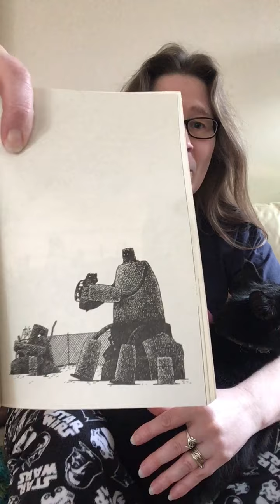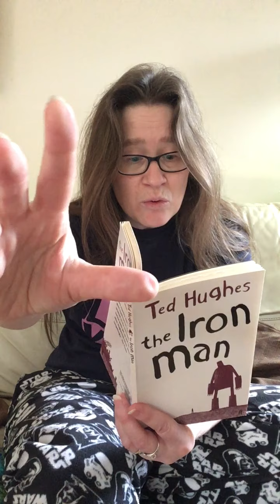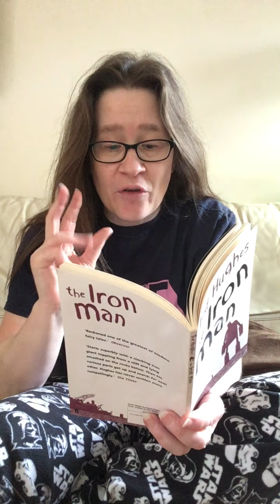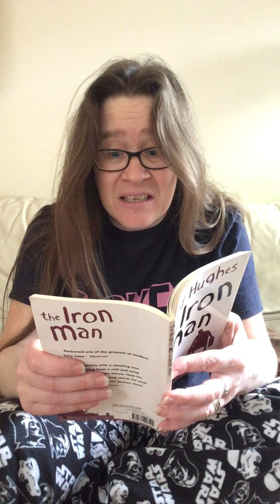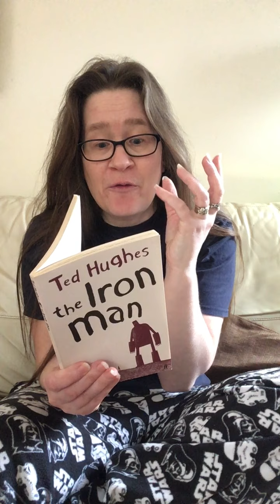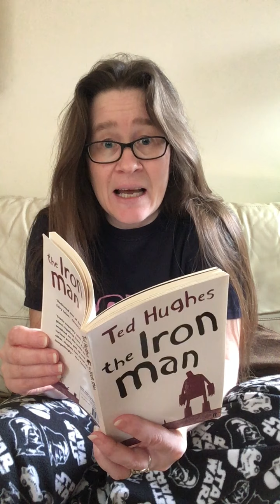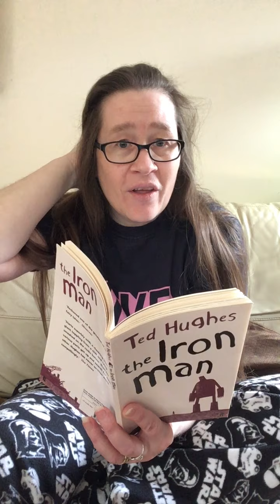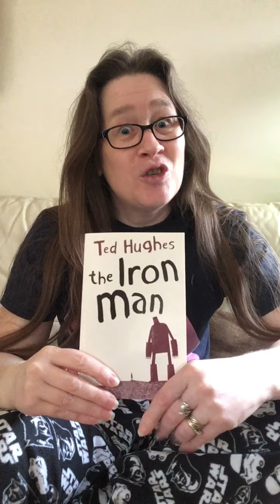STORY TIME - The Iron Man Chapter 4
Debs reads chapter 4 of The Iron Man by Ted Hughes, illustrated by Tom Gauld and published by Faber and Faber who have kindly allowed us to share this with you.